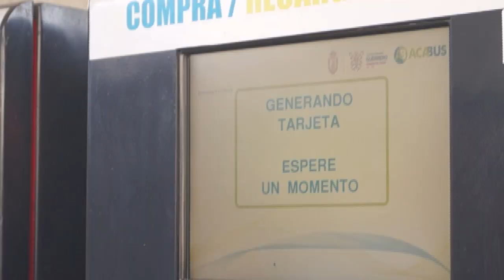RTGnoticias | Exenta Acabús cobro de servicio este 1 de febrero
El sistema de transporte acabús no realizó el cobro del pasaje como se había anunciado.